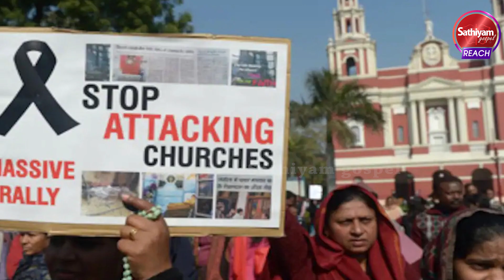சத்தீஸ்கரில் தாய் மதத்திற்கு திரும்பும் கூடுகை | Sathiyamgospel | 28 Feb 23